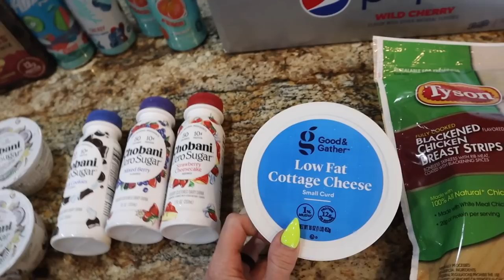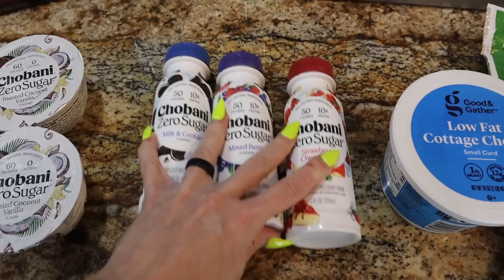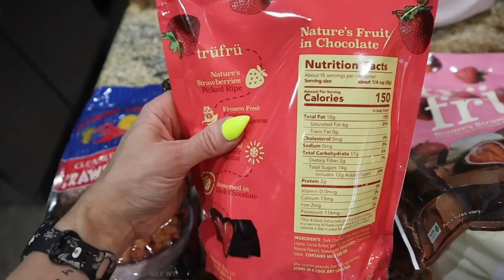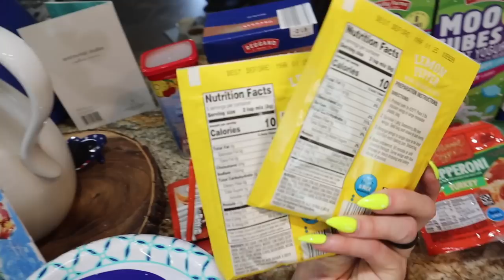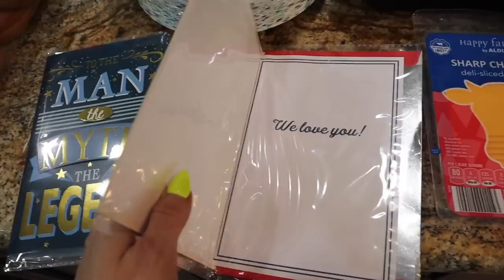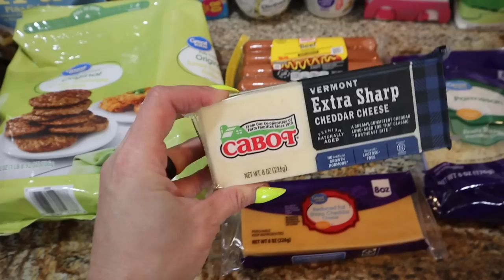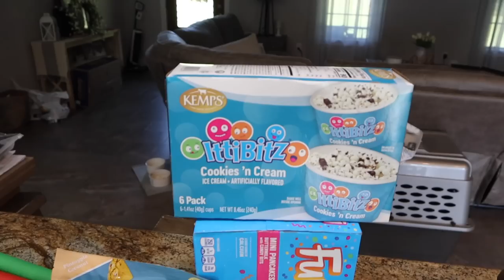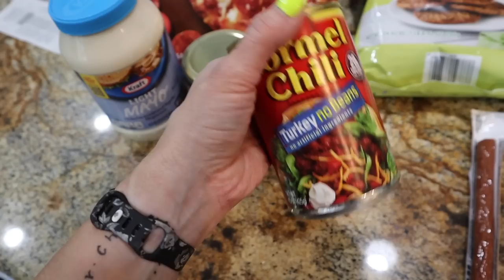*NEW* ALDI GROCERY HAUL | SAMS CLUB HAUL| NICOLE BURGESS GROCERY HAUL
Meal Plan:
Monday: Chicken Kebobs w/Baked Potatoes
Tuesday: Baked Beef & Bean Taquitos (MFF) w/Spanish Rice
Wednesday: Pulled Chicken Mac & Cheese (MFF)
Thursday: Sausage Breakfast Sliders (MFF) w/Fresh Fruit
Friday: Leftovers
Saturday: Out to Dinner/Movie
Sunday: Leftovers